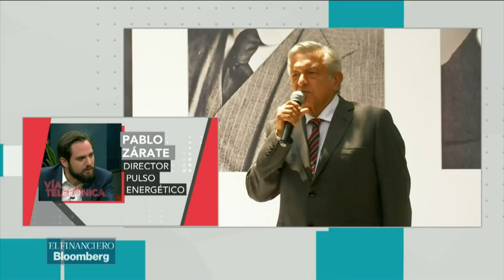AMLO prepara licitaciones de perforaciones en campos terrestres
Pablo Zárate, Pulso Energético, habla sobre la reunión que tuvo AMLO el sábado el Tabasco para licitaciones petroleras.